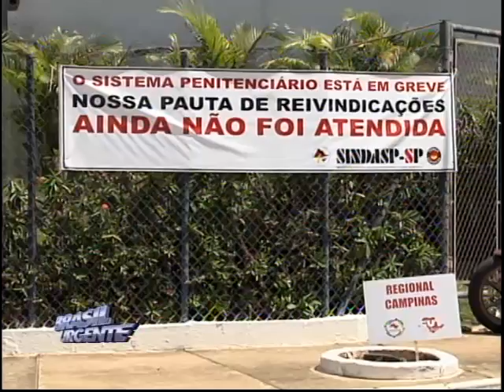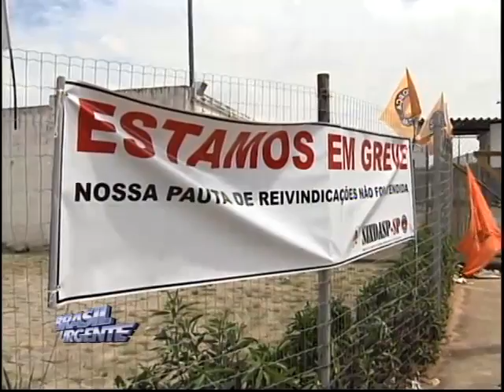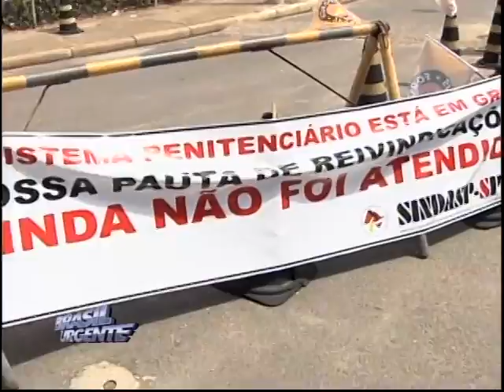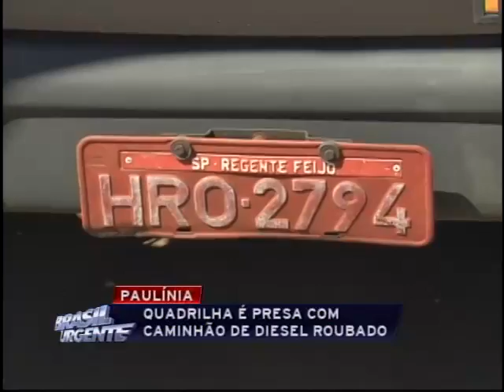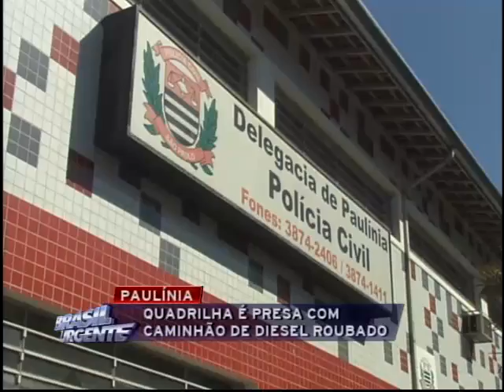Brasil Urgente Campinas 14 03 2014 bloco 03